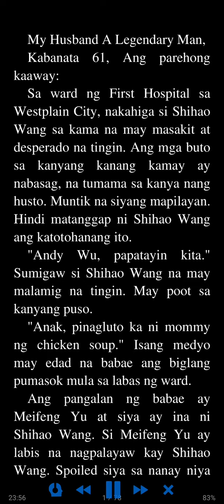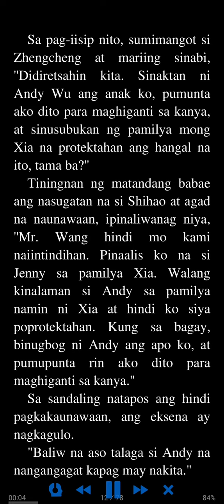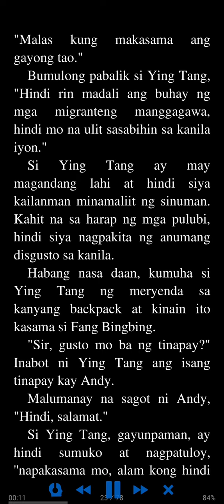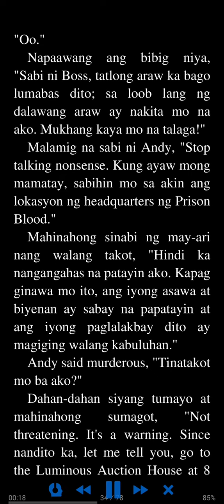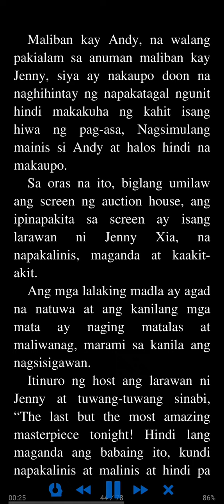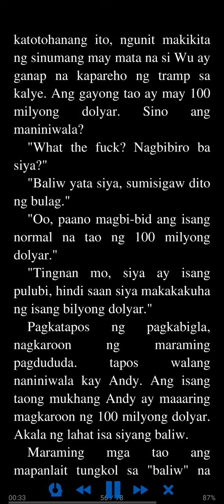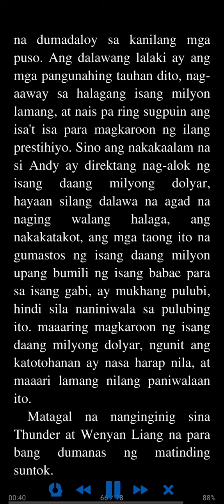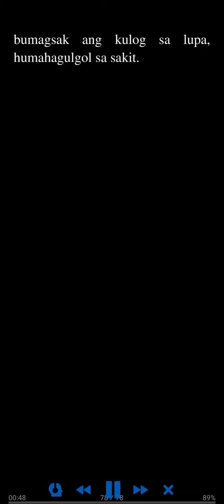My Husband A Legendary Man Kabanata 61 - 65